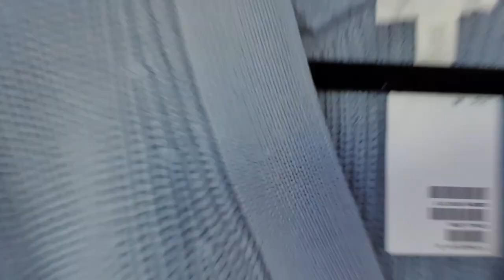🍂 JESIENNE MIERZYMY Z H&M🍂